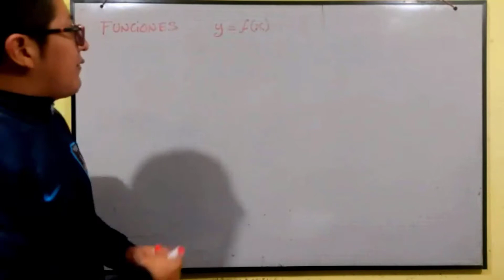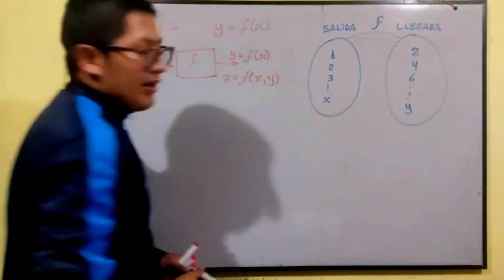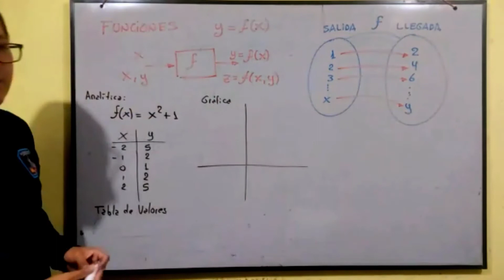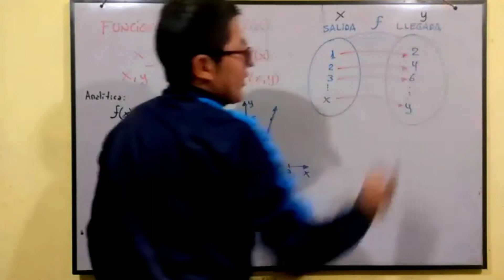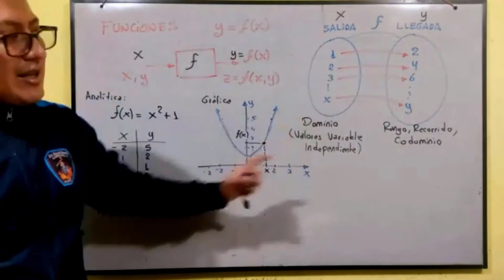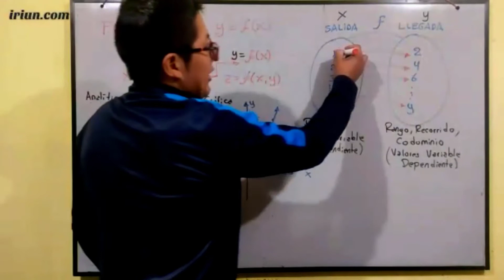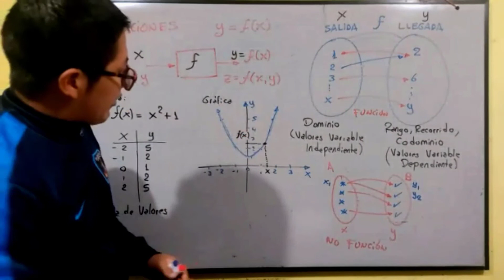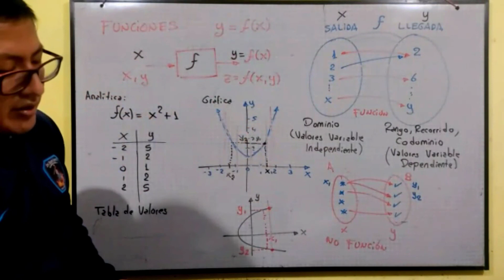Funciones: Introducción a la definición y conceptos: dominio, rango y representación - Clase Virtual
En esta clase se comienza el estudio de funciones como dentro de precálculo, se aborda una introducción breve de la definición y conceptos relacionado como: dominio, recorrido, tabla de valores y gráfica.

00:00 Intro
00:13 Definición de Función
02:42 Representación de una función
06:50 Conceptos de dominio y rango
08:07 Función y relación (no función)